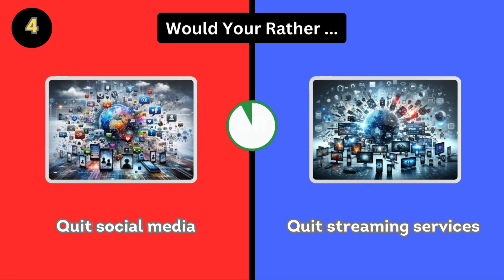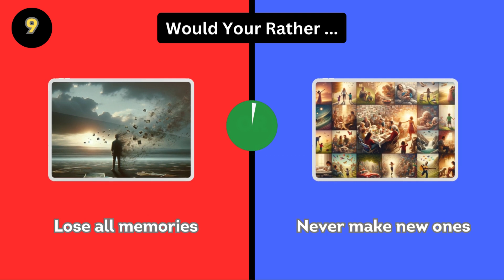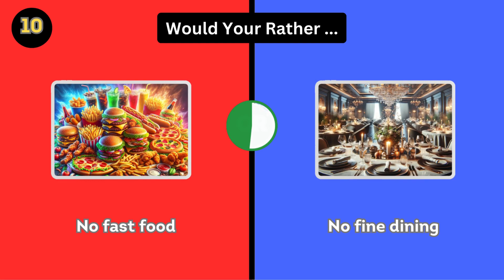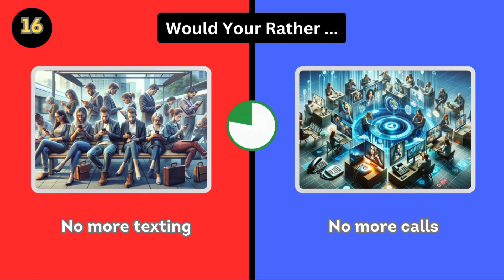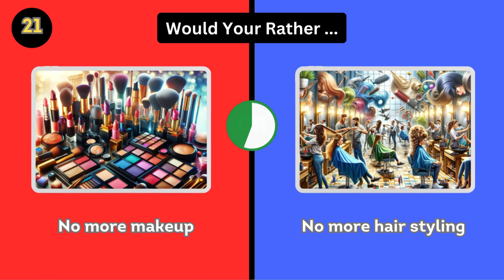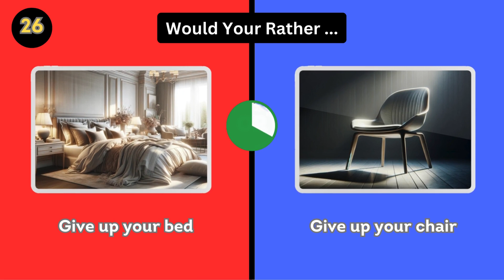would you rather ... give it up